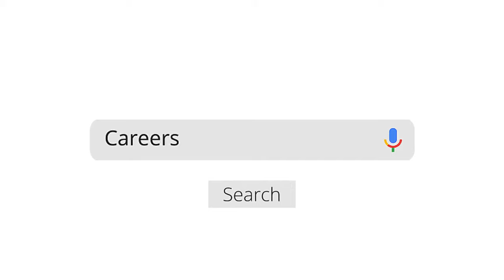Interested in a Career that Impacts the Environment? | What College Major is Right For YOU?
Are you interested in a career that makes a positive impact on the environment, but don't know where to start? Nicole gives you all the info you need to figure out what majors can help you get there.

00:00 Passionate about the environment?
00:18- Careers that have a positive impact on the environment
01:16- The Majors to Help You Get There
02:24- The Quinnipiac Experience
03:02- Looking for more?